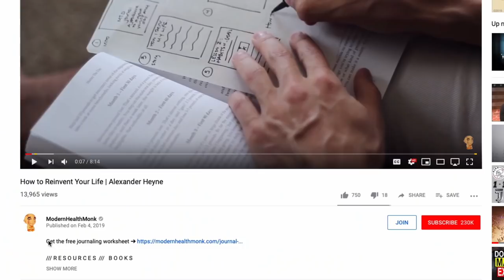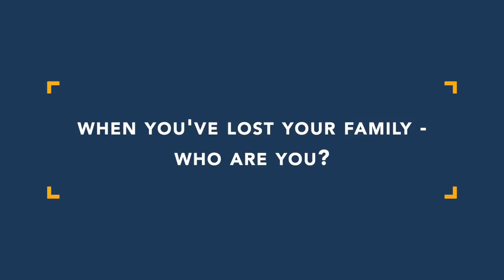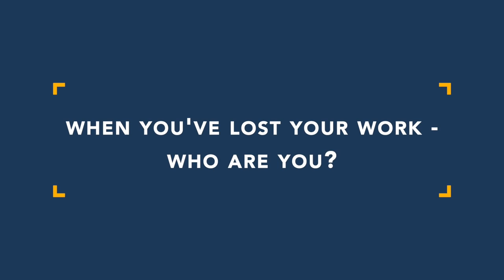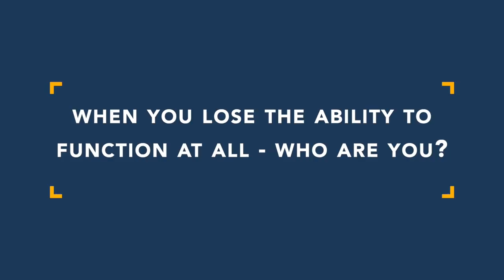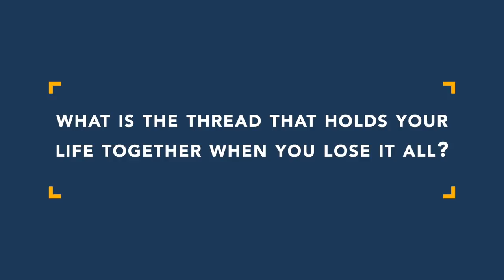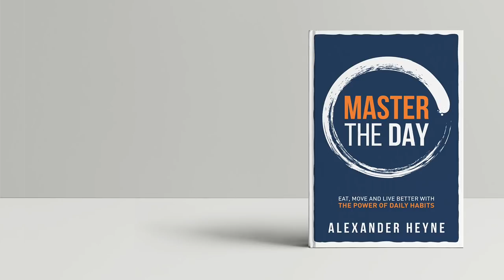When you lose everything...remember this.